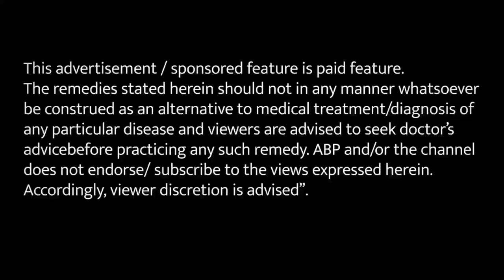पीरियड्स संबंधी समस्या के लिए अपनाएं ये घरेलू नुस्खा_Female Problem Home Remedies | ABP LIVE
News: पीरियड्स संबंधी समस्या के लिए अपनाएं ये घरेलू नुस्खा_Female Problem Home Remedies